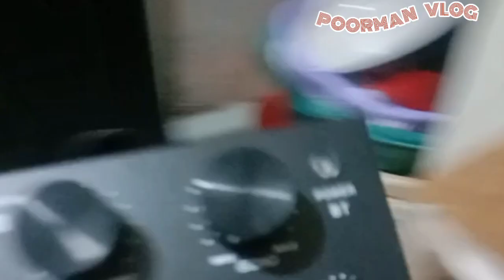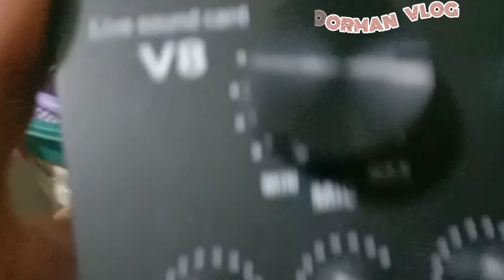MURA na 1 SET INVESTMENT 2023 soundsystem karaoke @rickysantiagovlog3348 @julietfttv2595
karaoke set videokeset @rickysantiagovlog3348 @julietfttv2595